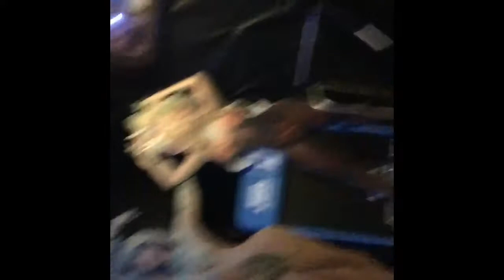Diary of a GOD VLOG 212 omg wow 50 cent